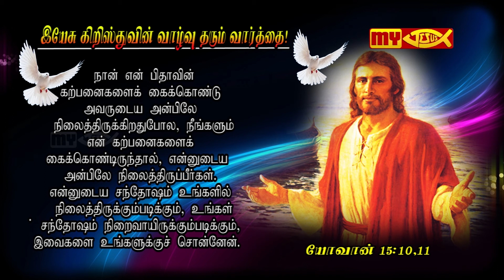My Jesus TV | Jesuvin Vazhvu Tharum Varththai 2